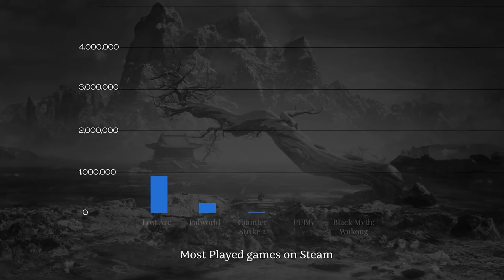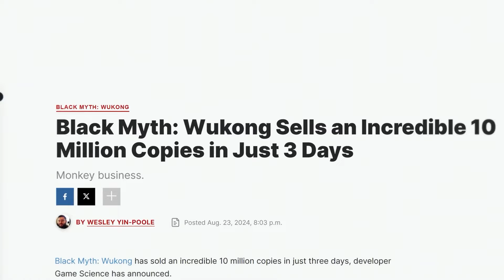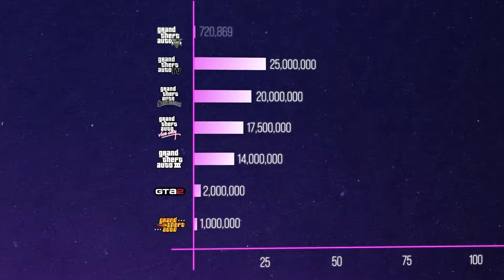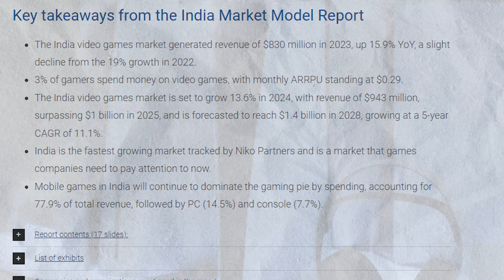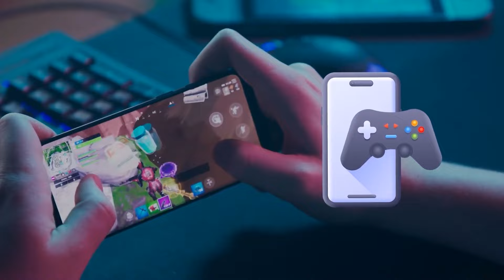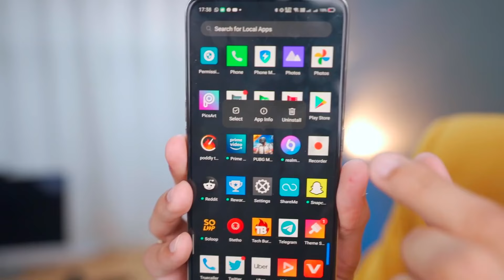How Indian Gaming Industry failed India? And is there still Hope? | Indian Games and Esports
This video talks about the Indian gaming industry as a whole sector. I have gone into the details of India's gaming sector including its Mobile, PC and console games. This video further talks about upcoming PC and mobile games like Mumbai gullies, Mukti etc. Furthermore, I have also talked about the Indian Esports industry.